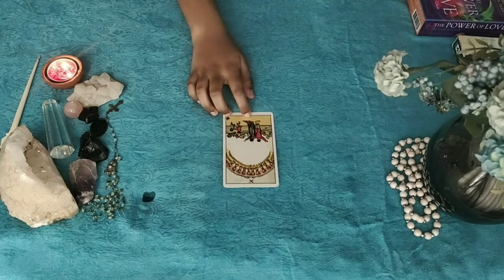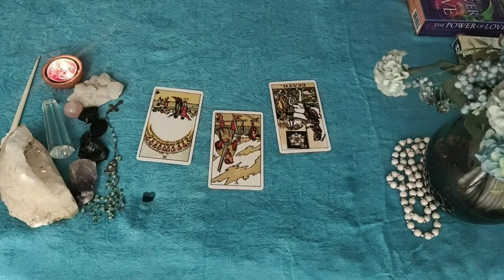Libra daily love reading ..💖THEY ARE COMING IN WITH A PROMISE💖 17 JANUARY 2020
Love you all my Libra

support.